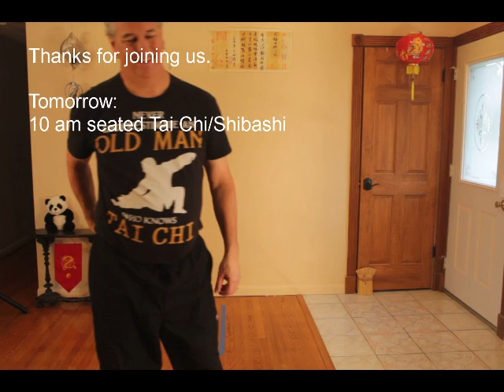Tai Chi for Everyone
Lesson starts at 5:20